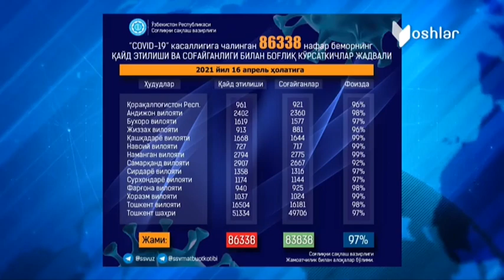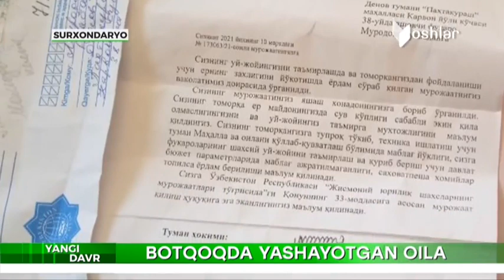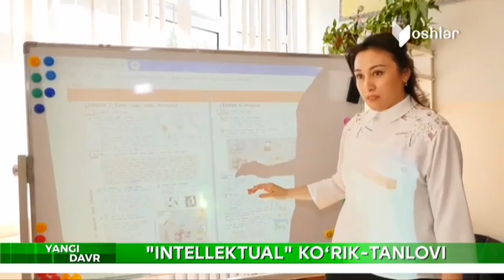Yangi Davr | Қарши шаҳрида эшак сўйиб гўштини сотаётганлар [17.04.2021]